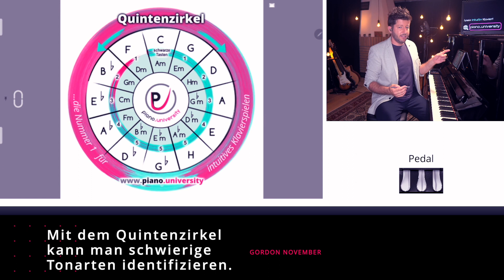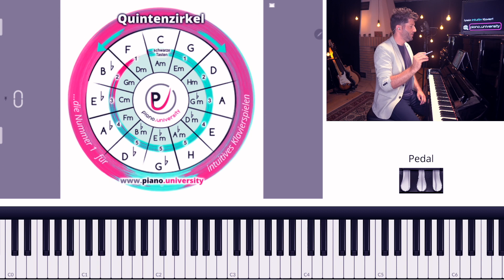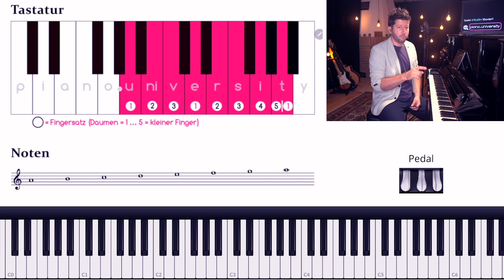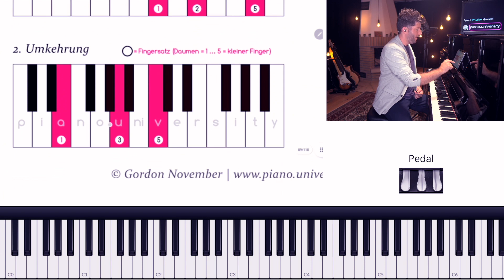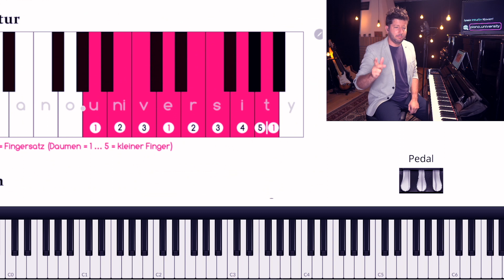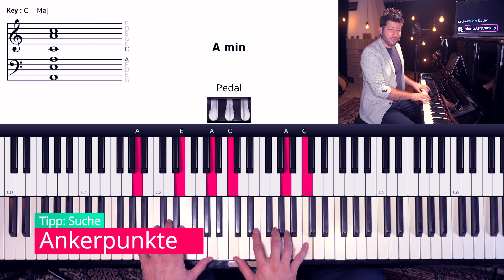A-MOLL - Alles was Du wissen musst (Tonleiter, Akkord, Dreiklang, Umkehrungen, Fingersatz, Training)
Erfahre alles über A-Moll. Nach diesem Video wirst Du den vollen Durchblick haben und in A-Moll sicher sein.

Willst Du Klavier nach Intuition lernen?

Zeitstempel:
00:00 Allgemeines über A-Moll
01:05 Roadmap
01:25 A-Moll im Quintenzirkel
03:23 Fingersatz von A-Moll & Noten
04:27 Dreiklang und Umkehrungen mit Fingersatz
05:28 Akkord auf dem Klavier
07:17 Die Nacht nutzen
07:35 Tonleiter auf dem Klavier (aufwärts)
08:40 Die richtige Fingerhaltung
10:20 Die richtige Schulterhaltung
10:57 Tonleiter abwärts
13:00 Blind zurechtfinden
13:45 Intuitiv Klavierspielen